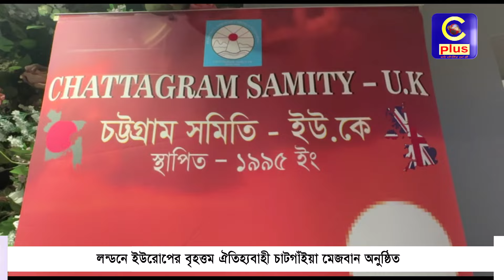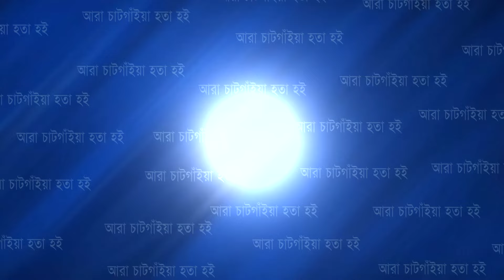লন্ডনে ইউরোপের বৃহত্তম ঐতিহ্যবাহী চাটগাঁইয়া মেজবান অনুষ্ঠিত | Cplus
লন্ডনে ইউরোপের বৃহত্তম ঐতিহ্যবাহী চাটগাঁইয়া মেজবান অনুষ্ঠিত

Slogan: আরাঁ চাটগাঁইয়া হতা হই
Country: Bangladesh
Language: Bengali।Chittagong Language
Broadcast area: Online